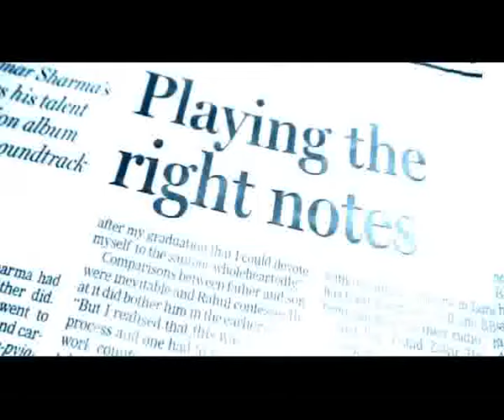time traveller - rahul sharma